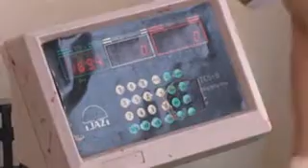Frutas colombianas y sus derivados van a mercados de EE.UU. y Europa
Pulpas, mermeladas y salsas a base de frutas típicas colombianas ha empezado a comercializar en los mercados de Estados Unidos y de países europeos la empresa Fruinsa, con una estrategia basada en alimentos orgánicos y el desarrollo de una cadena de producción en Santander.